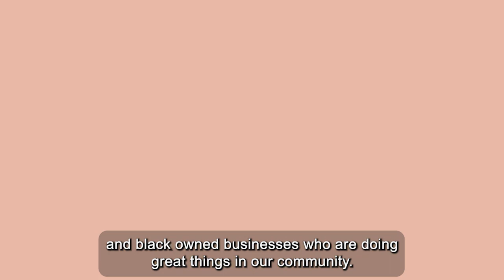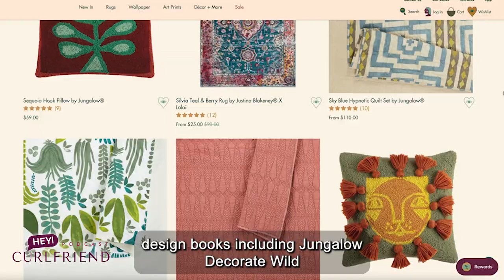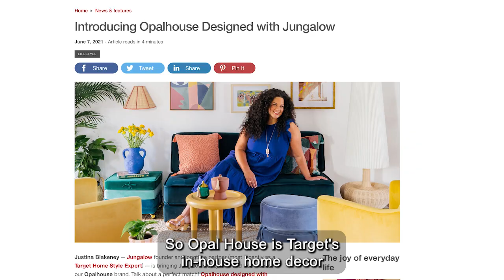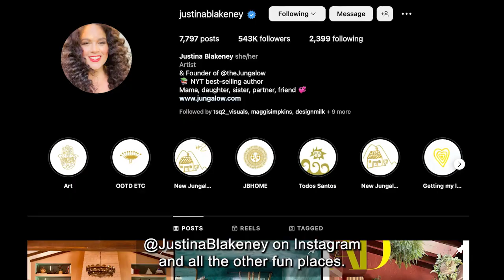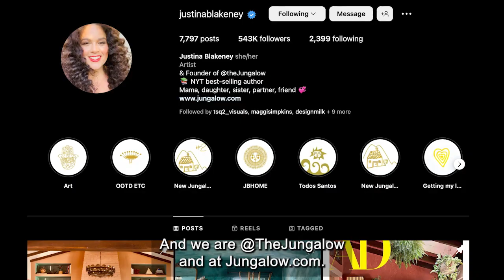How growing up in Oakland California shaped her image of hair with Justina Blakeney Podcast Ep. 4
Hey Curlfriend,

This interview with my friend Justina Blakeney was lit! Justina Blakeney founder of the brand Jungalow and author of multiple New York Best sellers! Shares her view on how growing up black and jewish in Oakland, CA really helped her shape her internal appreciation of natural hair and as a bonus Justina shares her favorite ways to transform a space on any budget! Listen now!